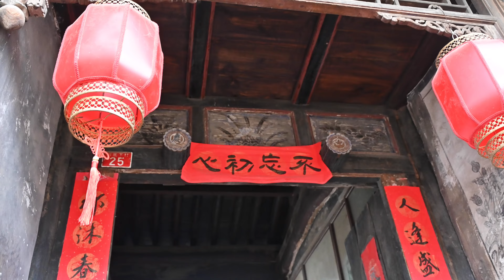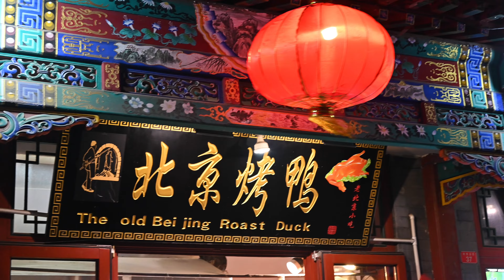Beijing - City of the Dragon (Cinematic travel 4K)